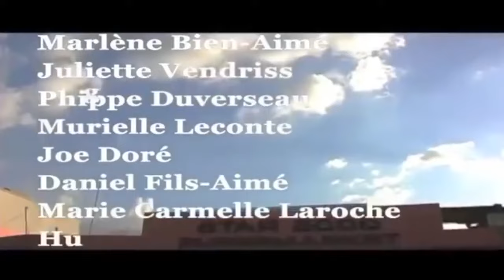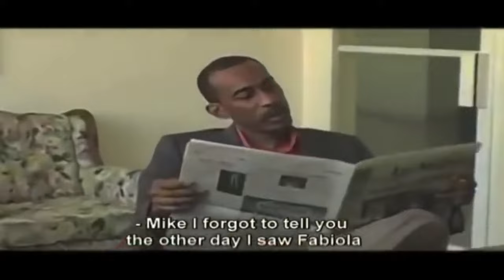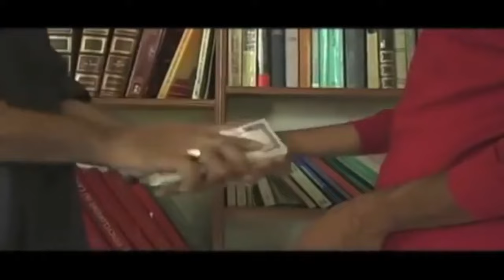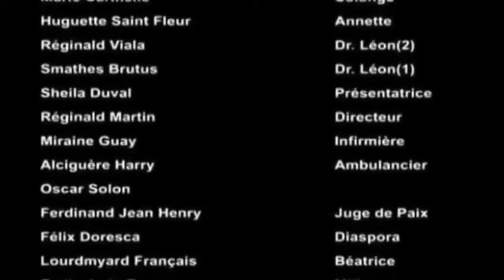LE MIRACLE DE LA FOI — Un film Evangelique de JeanGardyBienAimer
The Power Of Faith
La Foi Peut tout faire
Depi ou kwe wap We Mevey bondye